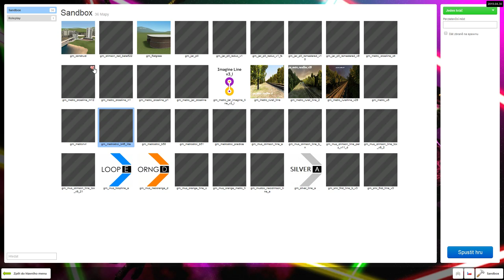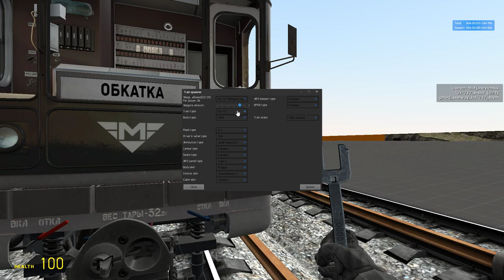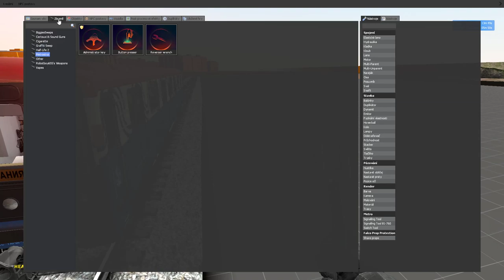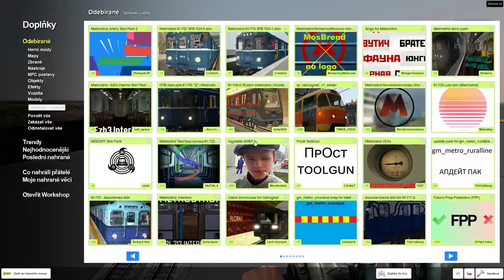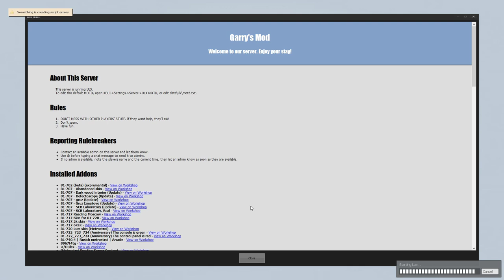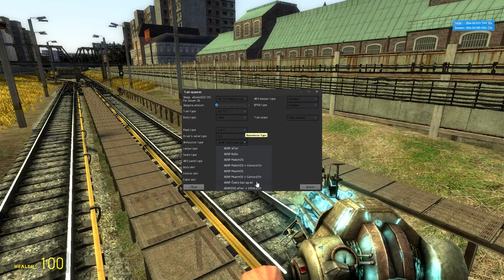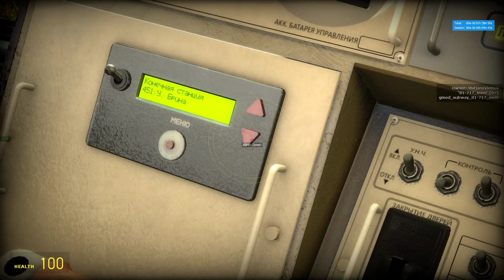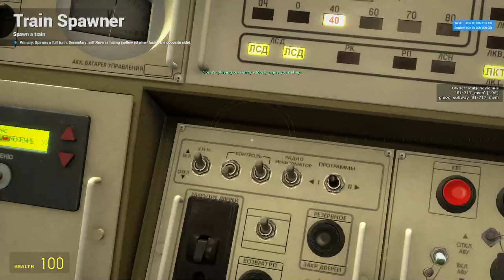Hrajeme Metrostoi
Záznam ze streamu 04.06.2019